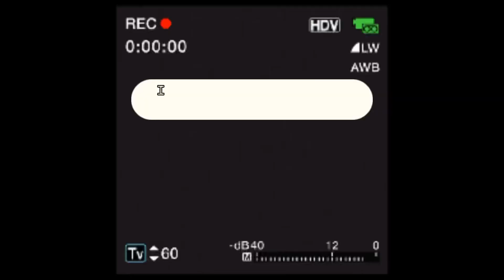Organizing/Cleaning room!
Hii enjoy my cleaning my room!

Short video today sorry.